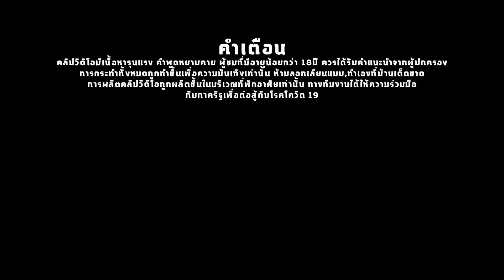นี่มันกระเป๋ากินคน มันกินน้องเข้าไปแล้ว |โดรนจับภาพEp122